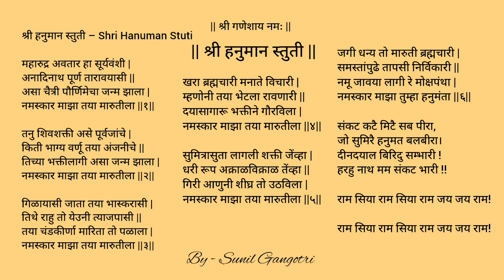Hanuman Stuti - हनुमान स्तुति - महारुद्र अवतार - Shri Hanuman Stuti Marathi Lyrics | Sunil Gangotri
Hanuman Stuti Marahti